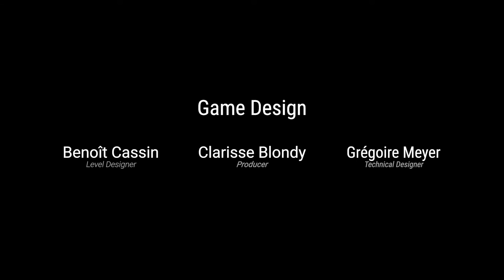Black Hive | Student Game Trailer | RUBIKA Jeu Vidéo 2019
"Three predators. One dangerous prey. A struggle for survival."

Black Hive is a 4 player asymmetrical online confrontation game with a morbid atmosphere.

One of the players is a soldier who must find and destroy the creatures' hive. The three others play as creatures defending their hive and hunting down the soldier.